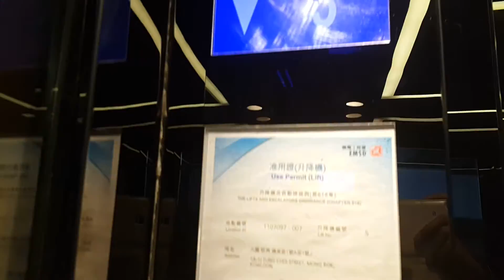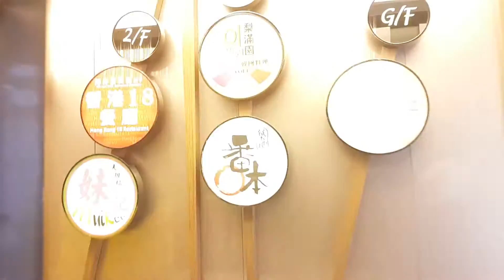旺角Deli² TOSHIBA升降機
地點: 旺角通菜街1A-1J號Deli²
載重: 1000公斤
乘人: 13人
投入服務年份: 2015
途經樓層: G, 1-3

新地（0016）旺角商場Deli²於日前正式開幕。項目以銀座式風格設計，樓高3層，總面積逾2萬方呎，雲集各式各樣的食肆，猶如旺角鬧市中的「秘密花園」。集團指，Deli²每平方呎租金介乎58至186元，預計每年可帶來近1885萬元租金收益（未計分成租金）。項目目標客群為15至39歲的本地年輕人，估計首年商場在餐飲方面的人均消費介乎60元至400元。Deli²涉2萬呎樓面主打食肆，位處通菜街威達商業大廈地下至三樓，即位處「女人街」內。新地代理租務部總經理鍾秀蓮接受本報訪問時稱，Deli²翻新費用及投資總額約4000萬元，租金升幅較翻新前升約2倍。現時項目出租率達100%，多間食店相繼進駐，包括SCHWAZ CAKE & COOKIES@Homestyle Cafe、盛八日式火鍋放題店、梨滿園韓日料理、築地番本日式放題、香港18餐廳、妹記大排檔及譚仔三哥米線，有望成為旺角新覓食地標。據悉，威達商業大廈仍有其他舖位，被問及新地日後會否收購其他舖位作統一發展，鍾則指有關決定仍有待商榷。雖然近期零售市道有放緩跡象，但鍾認為旺角是本港飲食重地，人流持續暢旺，而Deli²「秘密花園」發展方向亦是以美食為本，故對項目未來發展有信心。

此升降機設有廣播系統，到達樓層時，會以廣東話、普通話及英文讀出樓層名稱。

Venue: Deli², 1A-1J Tung Choi Street, Mong Kok, Kowloon
Maximum Load: 1000kg
Maximum Capacity: 13person(s)
Year of commission: 2015
Floors passing through: G, 1-3

Sun Hung Kai Properties' (0016) Deli2 was officially opened. Projects with Ginza-style design with a total area of ​​over 20,000 sq. ft., gathered a wide range of restaurants. Deli2 was rented at a price between HKD$58-186 per sq. ft. , is expected to bring nearly HKD$18.85 million rental income (excluding into rent). Age of 15-39 local youths are the target customers of the project. Deli2 is located in a commercial building in the famous "Ladies' Market" on Tung Choi Street in Hong Kong. Real Estate Agency General Manager (Leasing) of Sun Hung Kai Properties Fiona Chung mentioned the renovation costs and total investment of Deli² are about HKD$40,000,000. A number of shops have been rented out now, including SCHWAZ CAKE & COOKIES @ Homestyle Cafe, Morihachi Shabu Shabu, Lee Woo Yuen Korean Japanese Restaurant, Tsukiji Banmoto Japanese All You Can Eat Restaurant, HK 18 Restaurant, Mui Kee Cookfood Stall and TamJai SamGor Mixian, are expected to be the new landmarks in Mong Kok.

The lift has been installed announcement system.